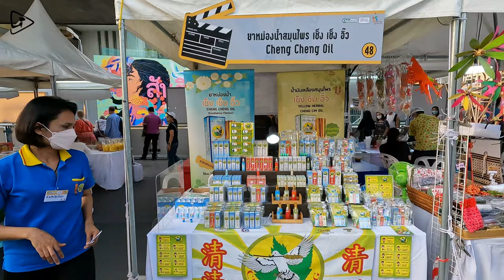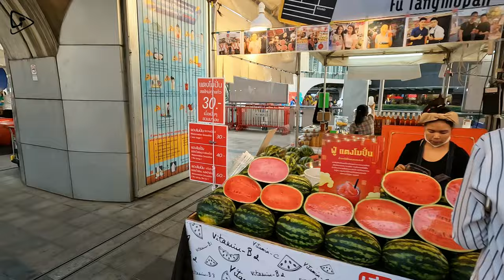Friday Vibes: Explore the Bustling Streets of Downtown Bangkok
Walking around MBK Center / Bangkok Flim festival 2023
🌟 **Friday Vibes: Explore the Bustling Streets of Downtown Bangkok!** 🌟 Join us on an exhilarating journey through the electrifying heart of Bangkok as we uncover the vibrant culture, alluring street food, and hidden gems that define this iconic city! 🥢 🎉 From aromatic food stalls to dazzling night markets, experience the sensory overload that is Bangkok every Friday. Get ready for captivating sights and sounds, local interactions, and travel tips you won’t want to miss. Whether you're planning a trip or enjoying from home, let the Friday vibes sweep you away! 🌍✈️

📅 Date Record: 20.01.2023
🕖 Local Time - 06:00 PM
⛅Temperature: 28℃